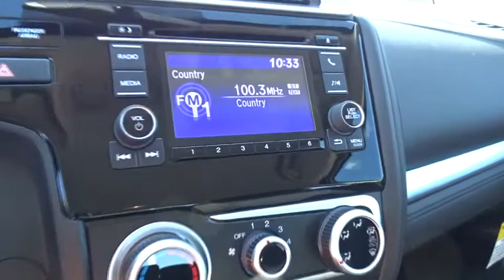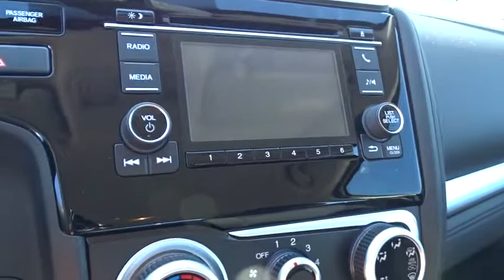2019 Honda Fit Homestead, Miami, Kendall, Hialeah, South Dade, FL 60566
WX New 2019 Honda Fit available in Homestead, Florida at Largo Honda. Servicing the Miami, Kendall, Hialeah, South Dade, FL area.

Largo Honda
554 NE 1st Ave

They say All roads lead to Rome, but who cares which one you take when you are having this much fun behind the wheel. ATTENTION!! This gas-saving Fit will get you where you need to go. Safety equipment includes: ABS, Traction control, Curtain airbags, Passenger Airbag, Daytime running lights...Other features include: Bluetooth, Power locks, Power windows, CVT Transmission, Air conditioning... Largo Honda Home Delivery for Less!
PLATINUM WHITE PEARL,CRYSTAL BLACK PEARL,BLACK  CLOTH SEAT TRIM,WX BK ZZ1